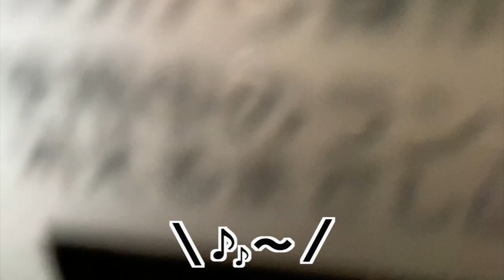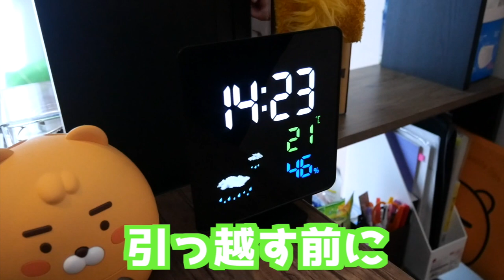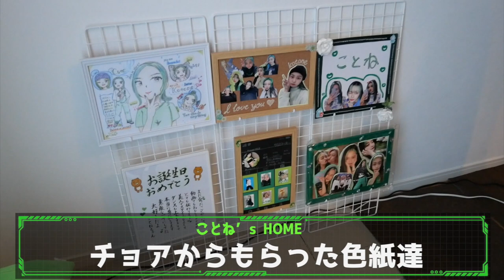【新居公開】23歳独身女の新居に突撃したらやばいの発見しました。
今回神回すぎて永遠笑ってましたwww
皆さんわたしのたかしをこれからもよろしくお願いします
プレゼント2人ともありがとう！！！
飾ってるよ！！！
まほママパパもありがとうございました！！！
編集:ことね

〜CybER NEON 〜
チケットの購入/詳細 はこちらから✨

一部

二部

ODOROYO
 2月23日(水)
@KT Zeep Yokohama

【🎂🎀まほ誕生祭開催決定🎀🎂】
※先着販売となります
各部発売開始日は1/22(土)21時からになります。
各部チケット購入フォームを設けております。
TiGETフォーム内注意事項をご確認の上、ご購入ください。
※ご購入後のキャンセルはできません
※物販グッズと指定ポーズは2/13に発表致します。

2/26(土) 1部  OPEN 11:00
入場料:¥2,000
(サイン券一枚付き)

ポーズ指定あり
※指定ポーズ以外での撮影はできません

【注意】
こちらの予約は入場券になります。チェキ券の申し込みではありません。当日物販ブースにてチェキ券を販売いたします。

※残りわずか
2/26(土) 2部  OPEN 15:30
入場料:¥2,000

2/27(日) 1部  OPEN 11:00
入場料:¥2,000

※残りわずか
2/27(日) 2部  OPEN 15:30
入場料:¥2,000

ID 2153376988